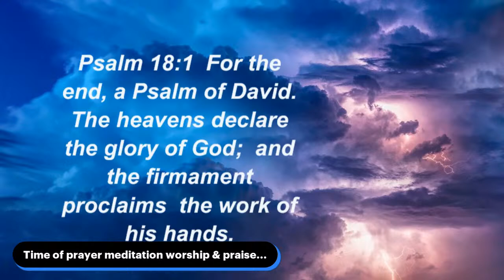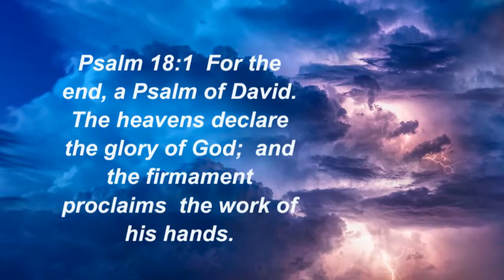Time of prayer and meditation and worship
30 minutes of prayer and meditation and worship. Prayer requests, type in the chat. Time with The Lord. Nothing else tonight please... this is as unto The Lord.